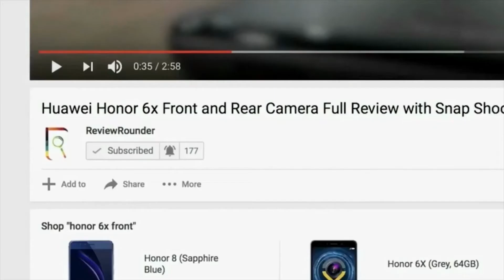iVVO Storm LITE, Storm PRO by BRITZO with Face ID Recognition Feature in Budget Smartphone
Budget Smartphone: iVVO Storm Lite and iVVO Storm Pro are two new smartphones by BRITZO. Both IVVO Storm Lite and Storm Pro has Face ID Recognition Feature. Check out Specifications & Features of Both Storm Lite and Pro. As the company, Britzo plans to unveil low-price smartphones for the rural population in India as a part of Make in India.

iVVO Storm LITE Specifications
▶ Display: 5 inch HD Display.
▶ Memory: 1GB RAM + 8GB Internal Memory.
▶ Rear Camera: 8MP Rear Single Flash.
▶ Front Camera: 8MP Front Dual Flash.
▶ Operating System: Android 8.1 Oreo.
▶ Battery: 2500 mAh.
▶ Security: Face ID Recognition.
▶ Price: 4999

iVVO Storm Pro Specifications
▶ Memory: 16GB Internal Memory.
▶ Battery: 2500 mAh.